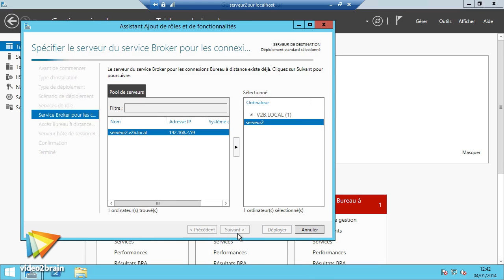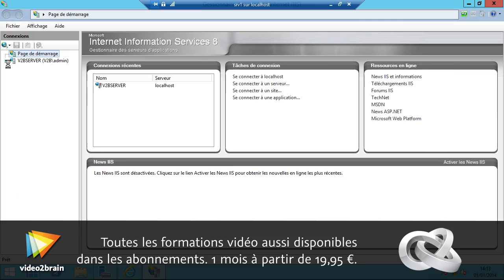Découverte de Microsoft Terminal Server 2012 R2 : trailer | video2brain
La virtualisation de présentation avec TSE en environnement Microsoft

Mettre à disposition une ou plusieurs applications sur n'importe quel type d'ordinateur ou de terminal de façon rapide et sécurisée est le rêve de nombreux administrateurs réseau. C'est maintenant possible avec Microsoft Windows Server et le Remote Desktop Service ! Avec la virtualisation d'application livrée dans la version 2012 R2, ces services sont fournis en standard, et sont abordables pour les organisations les plus modestes et évolutives jusqu'aux plus grandes entreprises, avec des possibilités d'évolutivité quasi illimitées. En compagnie de Stéphane Kittler, vous étudierez le cœur du service RDP, la publication d'application, l'intégration à l'annuaire, la configuration du client, la passerelle SSL et le service Broker qui fournit l'évolutivité et la tolérance de panne, ainsi que la gestion et les bonnes pratiques. Vous pourrez ainsi déployer vos premières maquettes de solution dès la fin de cette formation et en démontrer la pertinence dans vos scénarios d'organisation !